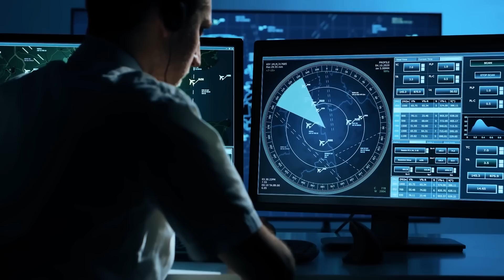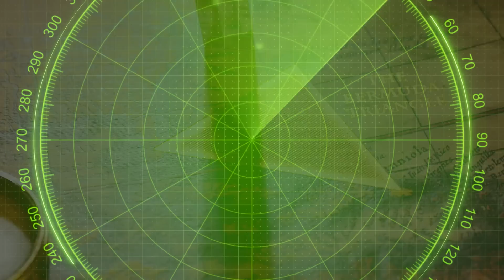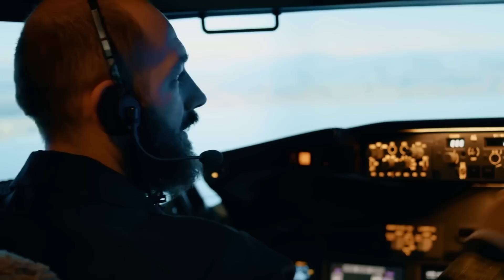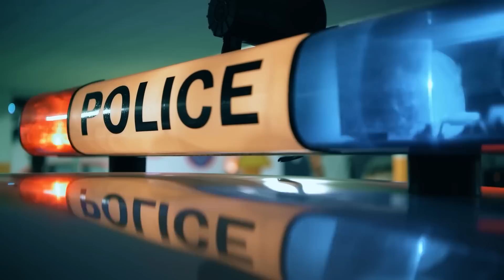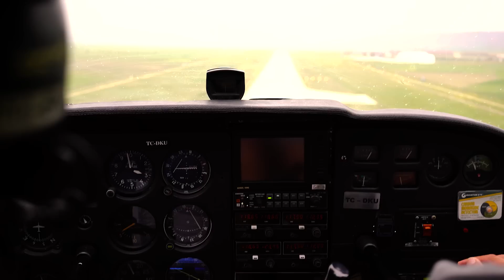Бермудският Триъгълник е Върнал Кораб, Изчезнал Преди 90 Години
Какви тайни и мистерии може да крие едн триъгълник, но това не е от многото триъгълници които всички познавам, а именно бермудският триъгълник. Защо бермудският триъгълник е толкова мистериозен, страшен и плашещ? Какво всъщност би се случило ако се попадне в Бермудският триъгълник - какво следва? От мистериозни облаци до проблеми със самолети и кораби, днес в това видео ще чуете невероятни истории.

Какви тайни крие Бермудският триъгълник? Съществуват ли извънземни? Знаехте ли, че в района на легендарният Бермудски триъгълник, можете да намерите дупка на дъното, по-странното е, че наскоро тук са били намерени космически кораби, които може би принадлежат на извънземни или съвсем други цивилизации.

🕒ТАЙМ - КОДОВЕ 🕒

00:00 Начало
0:41 Мистериозни изчезналият кораб
3:21 Малайзийският боинг
4:41 Мистериозният боинг  727-233
5:49 Една от най-мистериозните морски истории. Изчезналият кораб
7:07 Стивън Фосет
8:28 Фредерик Валентич
9:57 Военно-транспортният самолет
10:58 Финални думи

Музика от видеоклипа:
► YouTube Library
В това видео е използвано:
► google chrome
► Adobe Premiere Pro
► Adobe Photoshop

Здравейте, приятели!